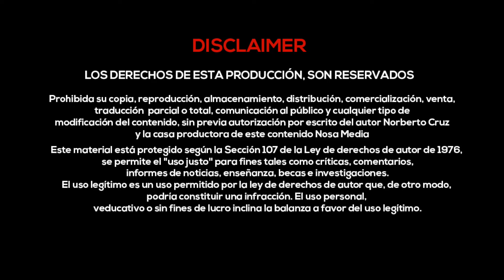Platicando con Elizabeth Romero - Un proceso de vida de bendición T2 Ep 8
En nuestra platica de hoy, nos acompaña la pastora y empresaria Elizabeth Romero (Liz a quienes la conocemos), quien nos comparte los procesos de vida que ha enfrentado, y como después de enfrentar su divorcio, retoma su congregación, su empresa y labor como mamá como un proceso de vida de bendición. Un excelente PlaticandoConNorberto para platicar hoy.